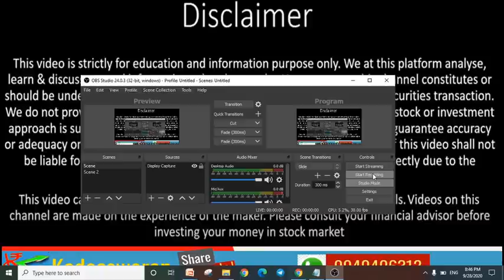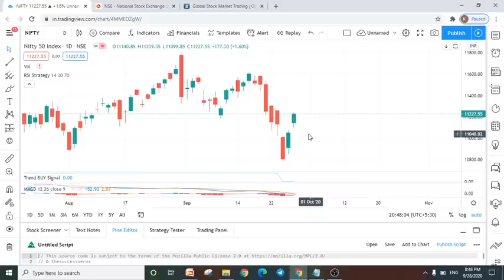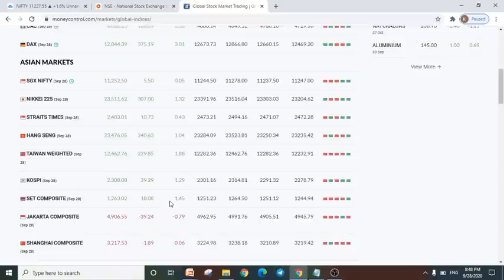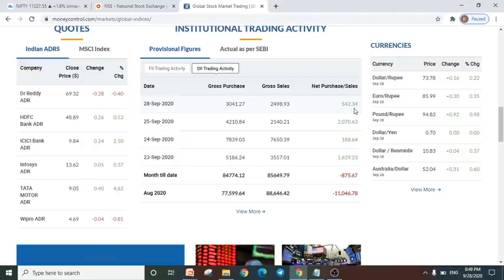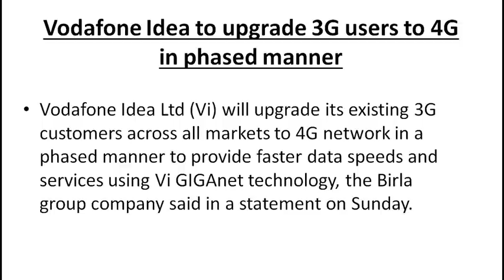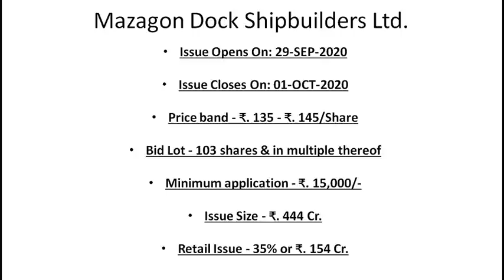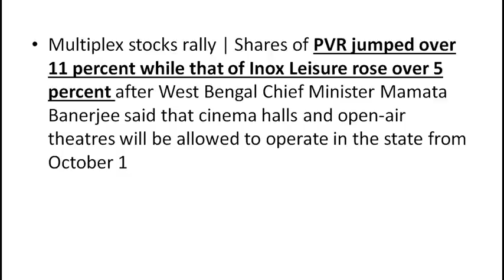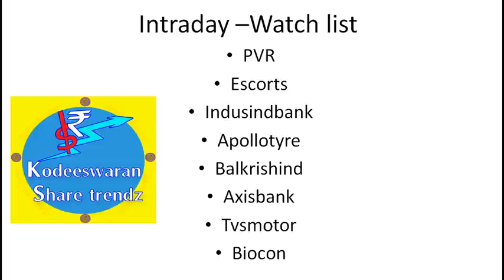Stocks watchlist for tomorrow (29 Sep 2020) | Share Market News | Intraday trading stocks | Tamil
Discussed in tamil about EMI LOAN MORATORIUM CASE, Nifty & Bank Nifty Analysis, Intraday trading stocks watchlist for Tomorrow and analyse the stocks for intraday tomorrow (29 September 2020) Nifty and Bank nifty technical levels , resistance and support.

Shankar
Kodeeswaran Share Trendz !